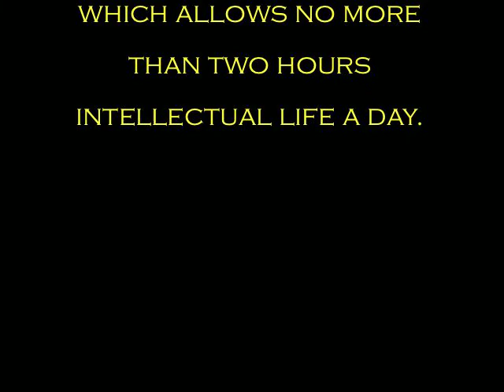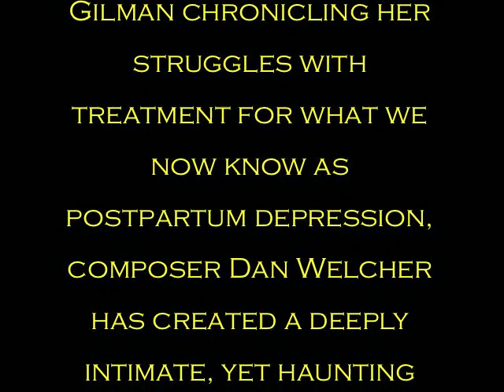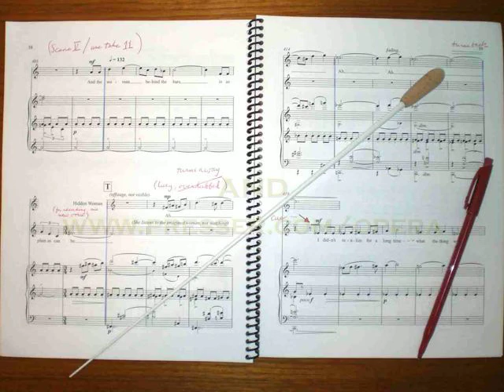Dan Welcher: The Yellow Wallpaper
What lies beyond the Yellow Wallpaper?  Preview this new opera by award winning composer Dan Welcher, which is available for world premiere!